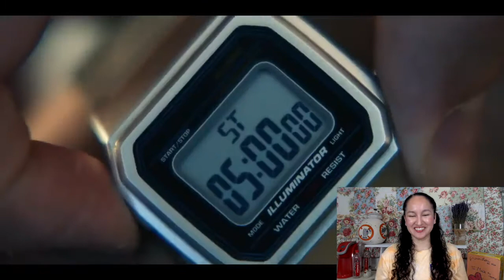Jamie Foxx is bringing it in PROJECT POWER || Trailer Reaction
GET IT JAMIEFOXX!! With so many badass roles under your belt adding another one with a super power is just the cherry on top that the whole world needed. There’s no one as FREAKING cool as you!

00:00 Intro
00:16 Trailer Reaction
02:53 Trailer Talk
03:13 Which Super Power I’d Choose
04:22 My Hype Over Joseph Gordon-Levitt
04:41 Sending Netflix Some Love
05:04 The End

If you're liking my videos and feel like saying thank you, you can always treat me to a cup of tea 🍵.  I'm not hating on coffee, but tea has always been my special jam. Ever since downtonabbey premiered my TEA drinking skills have have gone up to the next level.

🎵 Track Info:
Title: Wings Of Norway by Scandinavianz
Genre and Mood: Dance & Electronic + Happy